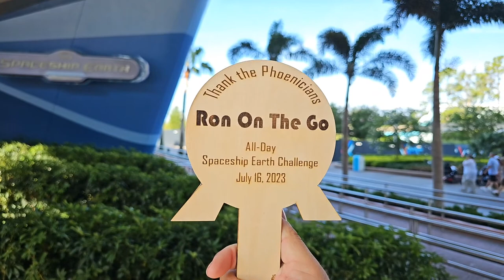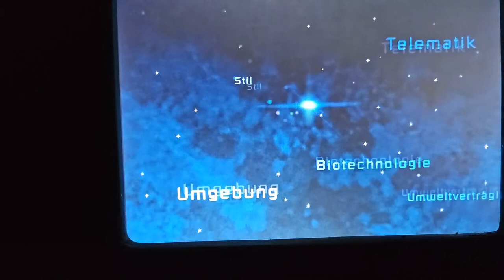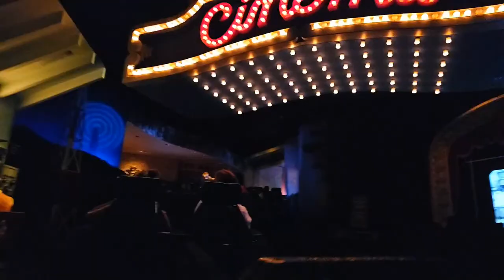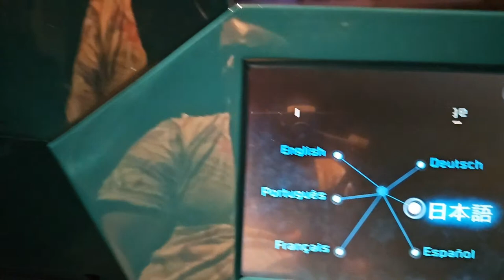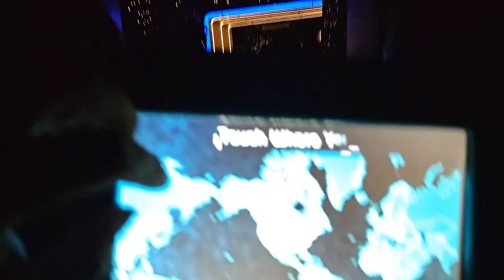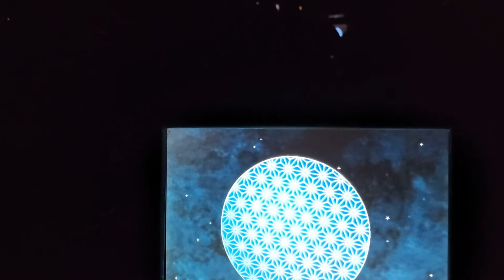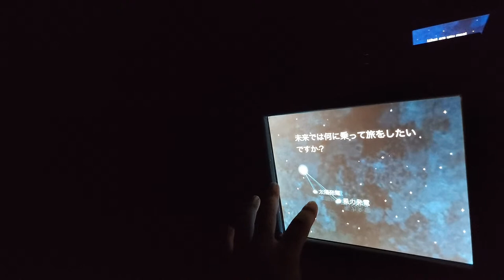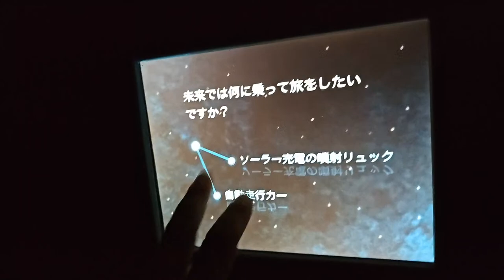🔴 LIVE: EPCOT All Day Spaceship Earth ride from open to close lets thank the Phoenicians 7/16/2023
It's the All day Spaceship Earth stream at Epcot.  We are here to ride spaceship earth from open to close 12 hours of thanking the Phoenicians.  How many times will we go around 7/16/2023

Looking to Travel, E-mail Adam with Adventures by Jamie there services are free to Dooo at no additional cost to you.
Travel Advisor Adam with Adventures by Jamie
Schedule a time and date here for a call

Ron Lewno
1969 S Alafaya Trail
PMB# 107